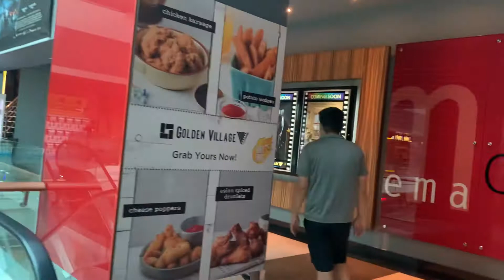Golden Village Plaza Singapura